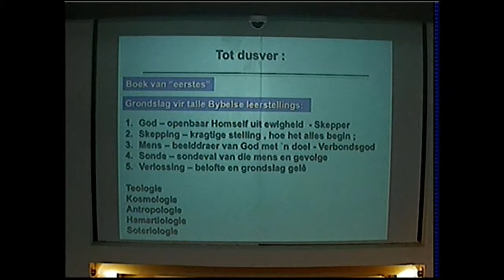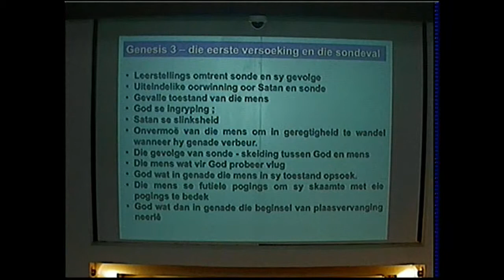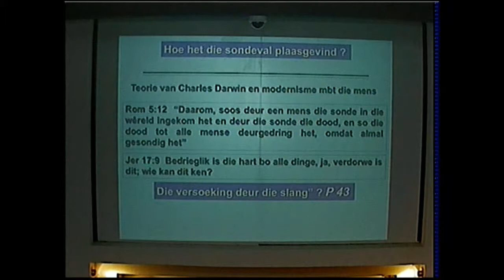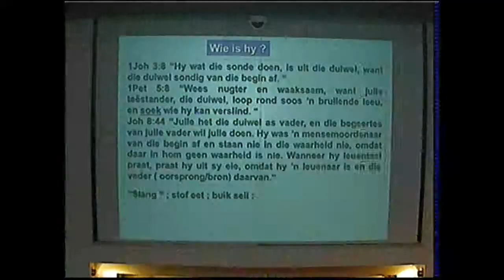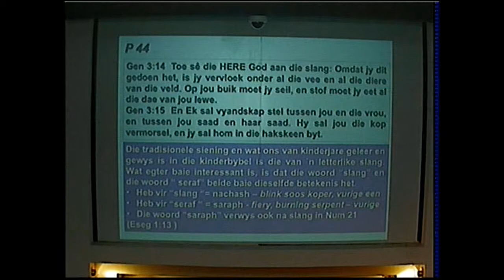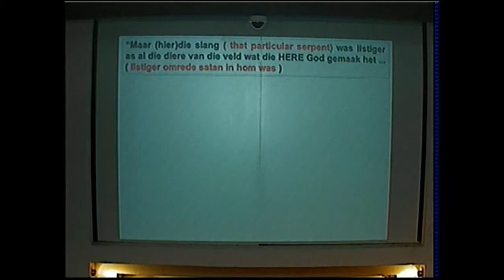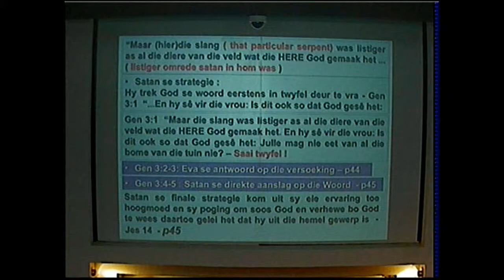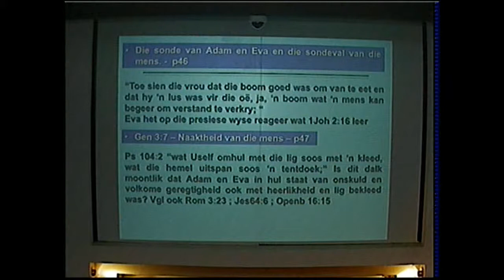15 10 2017nm Ds Besselaar Genesis Boodskap 9 Deel 1